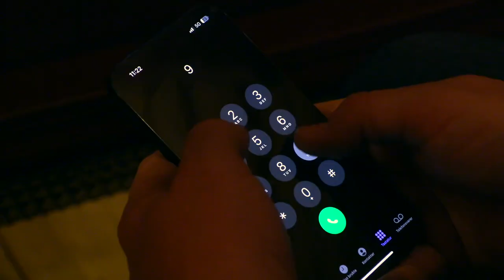It should have been me - Dancing on My Own, Julie Ervik, Jorunn Undheim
It should have been me (Yvonne Fair version) cover/parody by Dancing on My Own- Julie M Ervik and Jorunn Undheim

Movie produced by Endre Haukland and Siri Hallbing Lyngaas